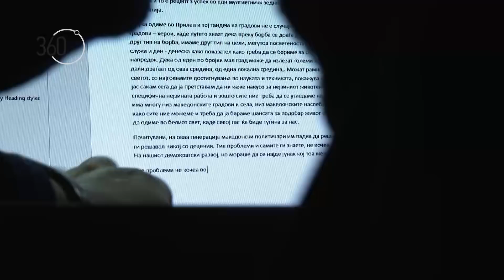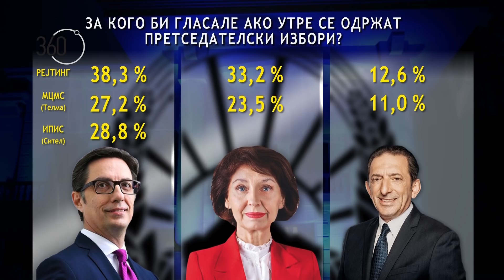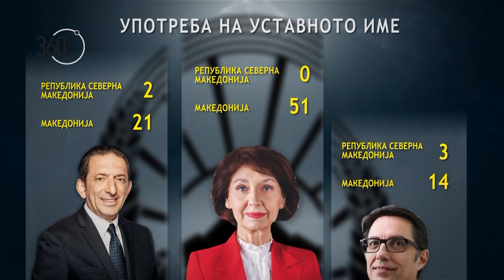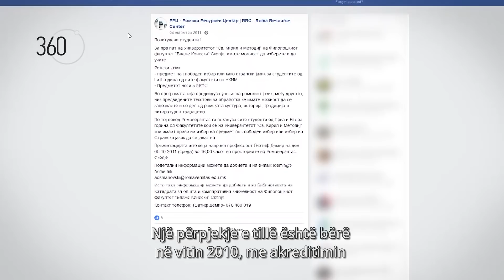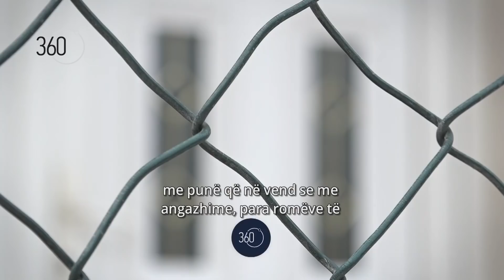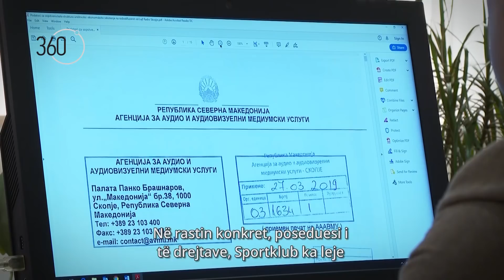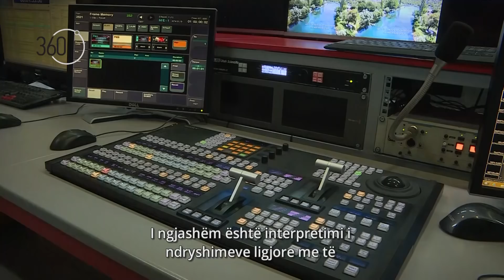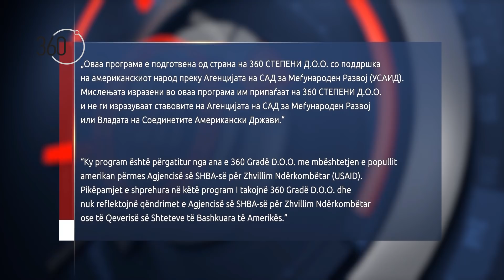360 degrees season 5, show 61 (in depth)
Broadcasted on April 15, 2019 (Monday) on Alsat-M TV at 22.00.